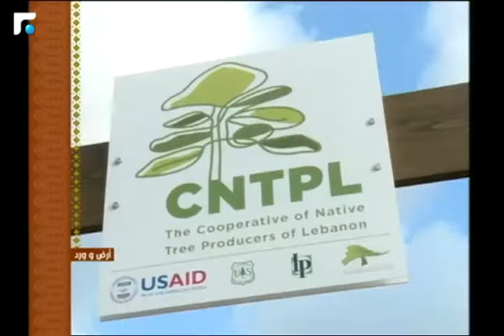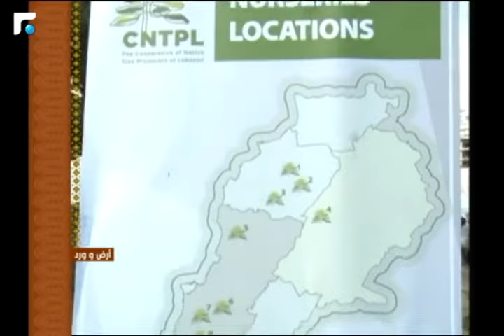عالم الصباح - فقرة "أرض وورد" 05/06/2018